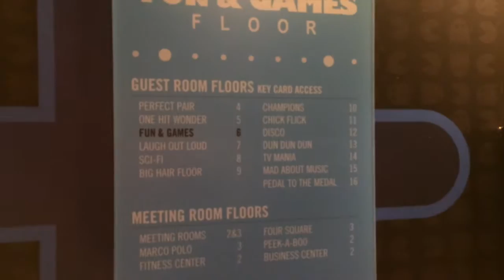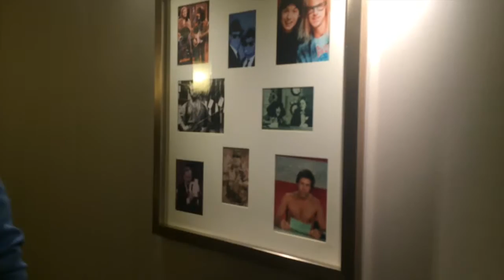WITL: Spring Break Pt 2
The 2nd half of our wonderful Spring Break included having fun at the Children's Museum of Denver, enjoying the atmosphere at Casa Bonita, the delicious food at Sam's No3, the long trip home including a stop to stretch our legs and eat at McDonalds, and our friends birthday party.

Hi, I'm Liz!  I'm a stay at home mom to 8 year old Ben, 5 year old Sydney, 3 year old Rylie, and 1 year old Scotland. I'm married to a wonderful goofball, Shawn.  His job requires him to travel frequently, so often it's just me and the kiddos. We live in the Midwest and just live a normal life.

I like to cook and get crafty and really am Pinterest obsessed.  Our family loves to go on adventures, whether that be travel, playing outside, or going to a soft play or museum.  We just try to have fun wherever we go.

On my channel, you can expect to see the ups and downs of our every day lives, as well as the occasional haul.

If you want to see more from me, you can also find me here:

Thanks for coming by and visiting my channel.